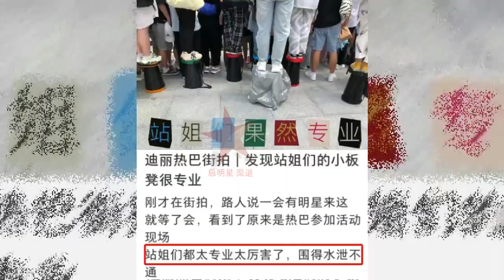迪丽热巴街头引粉丝围观！瘦到肩膀头子凸出，4千裙子上全是皱褶